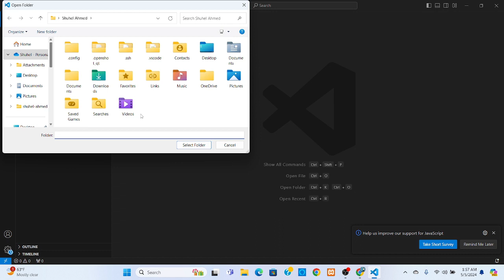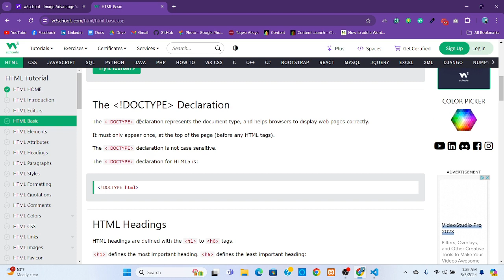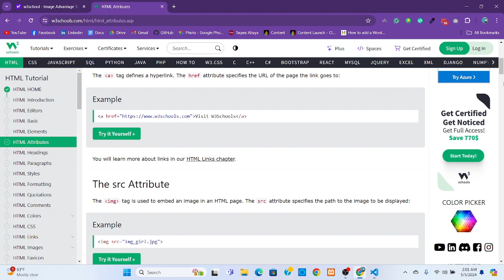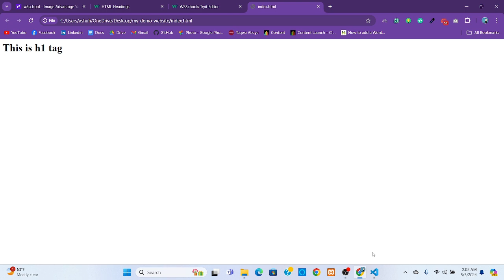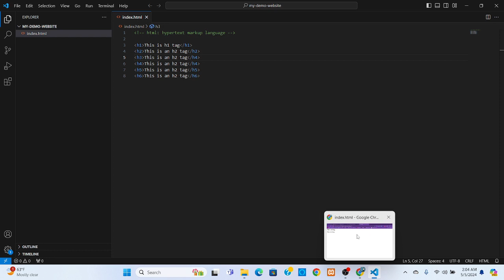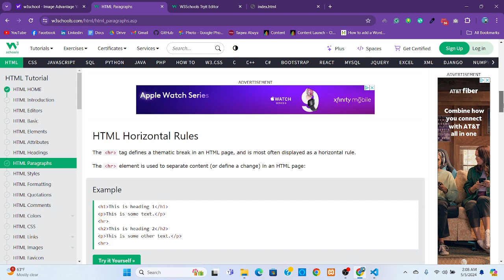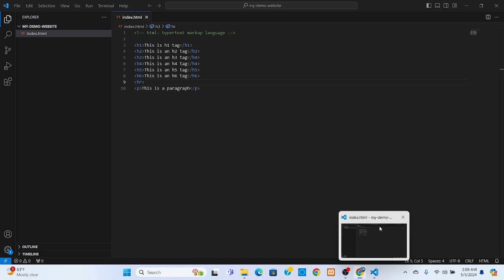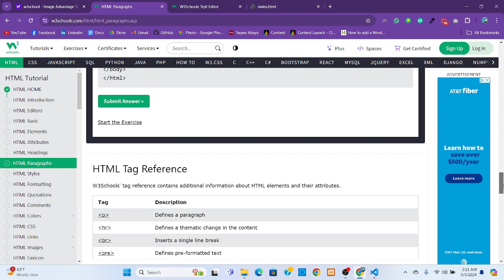Learn Basic HTML Make a Website | Step by Step Process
Download Code Editor
(VS Code is highly recommended, because it has lots of features to code smoothly)

learn html css website 2024
basic website making 2024
process step by step to make website 2024
html css portfolio 2024
wordpress portfolio website
make handwritten website
chatgpt making website ai
making website by artificial intelligence 2024
job opportunity on web developer
website developer career be like
future opportunities on software engineer field
website html css future career 2024

আমি আমেরিকায় অবস্তানরত বাংলাদেশী একজন ছাত্র। আমি এখানকার একটি ইউনিভার্সিটি থেকে কম্পিউটার সাইন্সে ব্যাচেলর করতেছি। আমি এই ইউটিউব চ্যানেলে সচরাচর বিভিন্ন টপিক যেমন ট্রাভেল ব্লগ, প্রোগ্রামিং/টেক বিডিও টিউটোরিয়াল, জেনারেল টপিক ইত্যাদি আরও  বিভিন্ন বিষয় নিয়ে বিডিও তৈরি করে থাকি। ধন্যবাদ